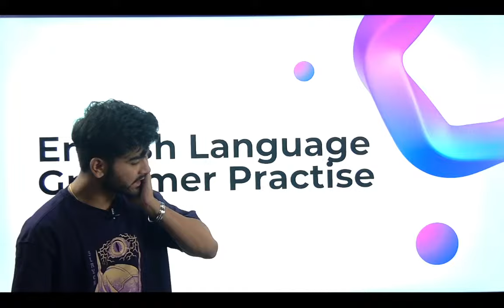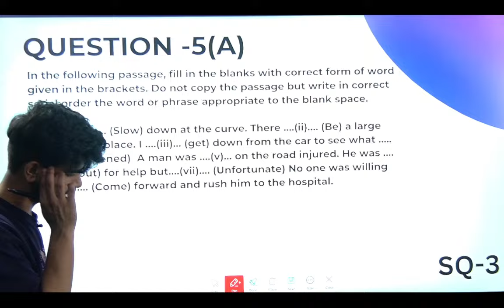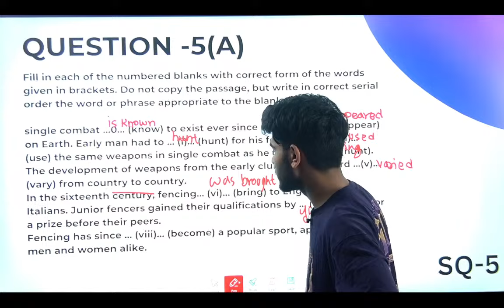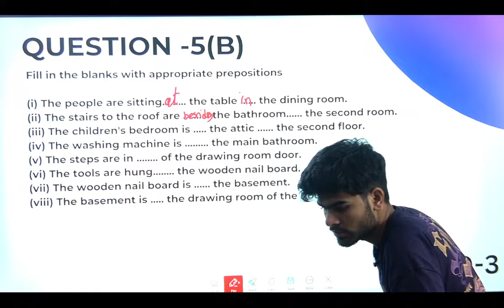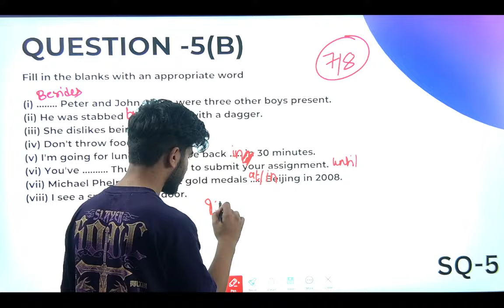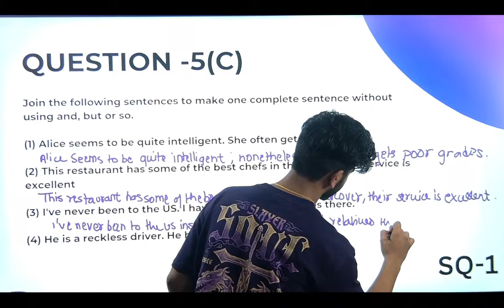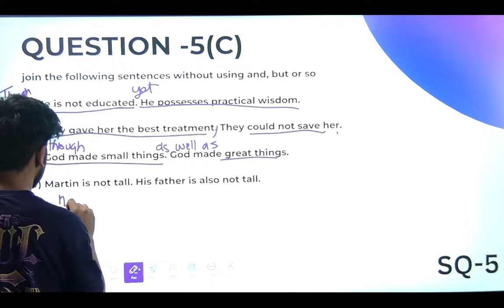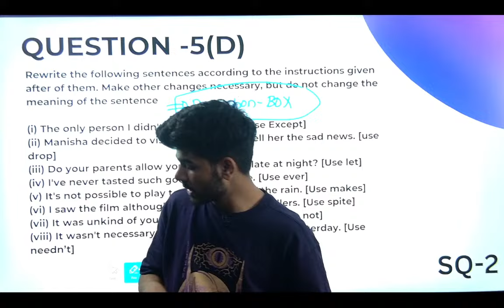English Language One Shot Marathon | Grammar Portion | ICSE Class 10 2024 | Prepositions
"Secure Your Spot: Register Your Seat Now In Super 100!
Be Part of the Action - Reserve Your Seat Today! 🎉📚🖊️

🌟 Discover the Ultimate Course Experience! 🚀 Join Now for an Exciting Learning Journey [Course Link] 📚🔥

"Join the Ranks of Successful Students! 🚀
Experience 100x Growth with SUPER 100 Course!

🏆 Board Exam Toppers Every Year – That Could Be You!
📺 If Clarify Knowledge YT Boosted You, Get Ready for 100x More.

🎓 Say Goodbye to Mediocre Coaching!
💰 No More Lakhs for Subpar Education.

🚀 LIMITED Seats Available – Your Success Needs the Best.
⏰ Invest Time, Reap Rewards. Yes, There's a Fee.

Supercharge Your Future with SUPER 100 Course – Your Path to Excellence!"